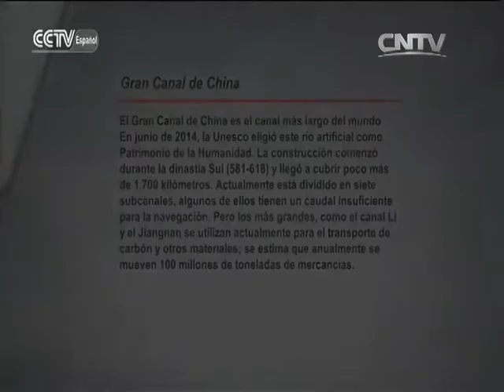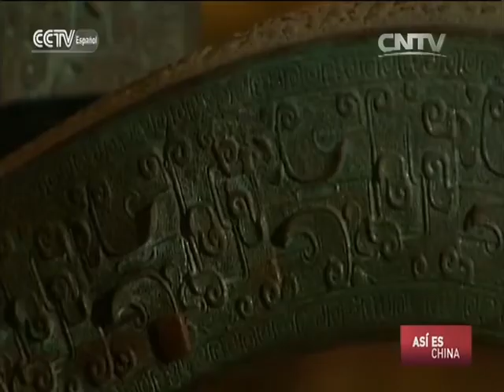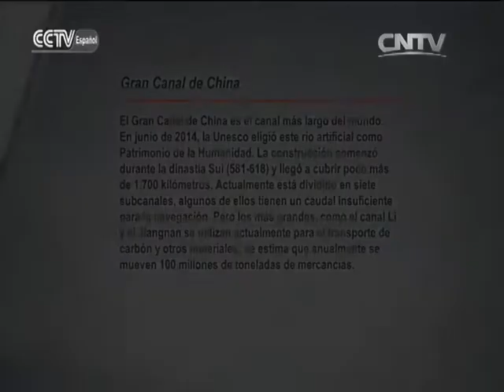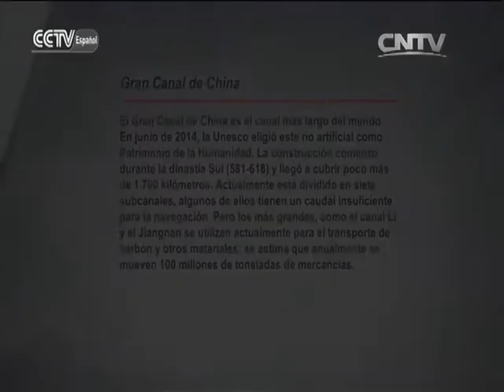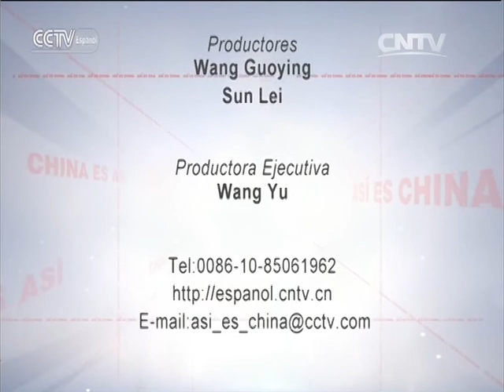ASÍ ES CHINA 04/19/2016 Acercarse a Huai’an——La excavación de la tumba Chu